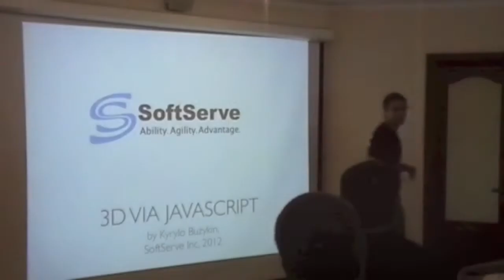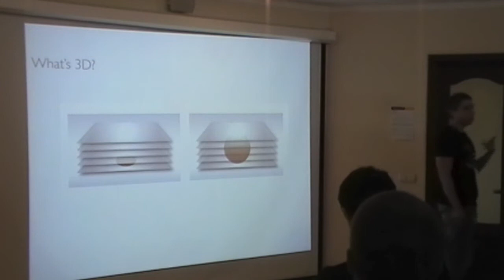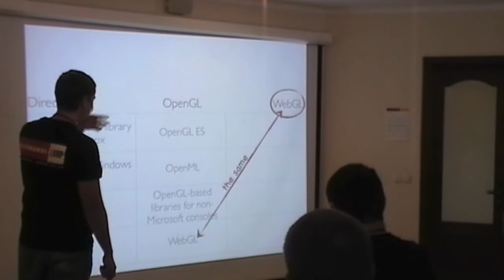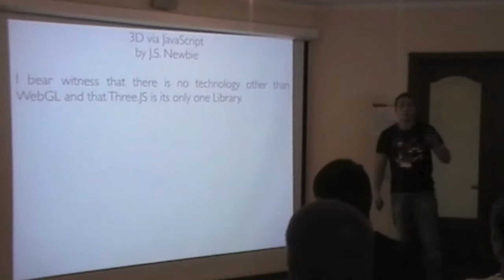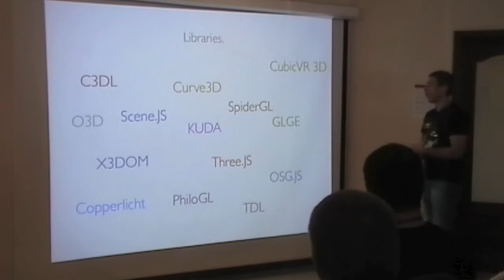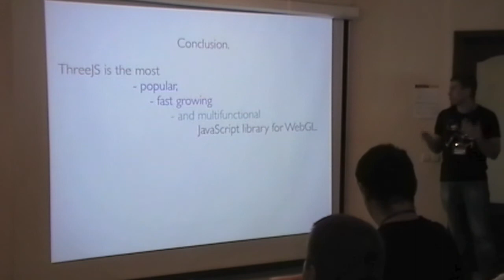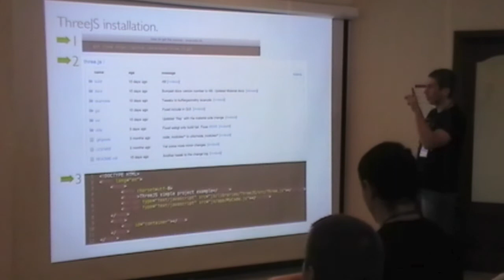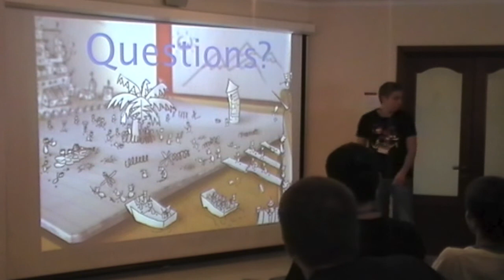Kyrylo Buzykin - 3D via JavaScript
Pacemaker:LAMP conference 2012

Lightning talk